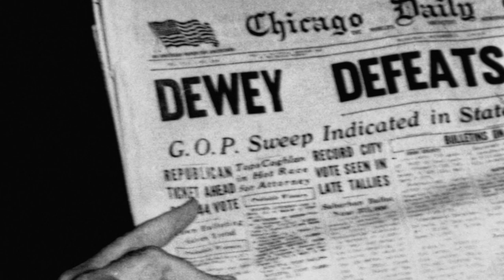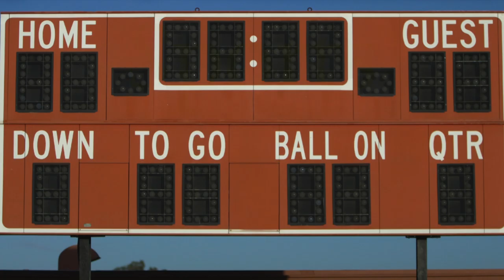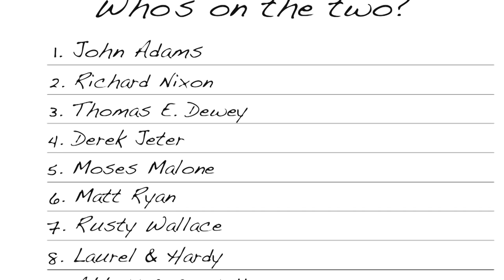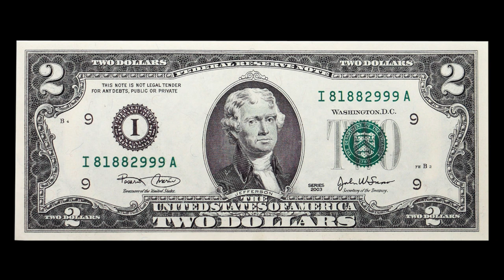Who should be on a new $2 bill? Some offbeat suggestions for the treasury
If the treasury ever redesigned the 2 dollar bill to spur the economy, who might replace Thomas Jefferson? President Trump suggested harriet tubman, but since that's unlikely to happen, here's a fun look at other possibilities for the federal reserve to consider for this piece of currency, from the producers of The Two Dollar Bill Documentary (we love numismatics).

PHOTO ATTRIBUTES:
Currency bills: Bills: By National Museum of American History - Image by Godot13, Public Domain,

Dewey Defeats Truman: GettyImages

Nixon: By Ollie Atkins; cropped by Beyond My Ken (talk) 03:01, 13 July 2018 (UTC) Public Domain,

Sonny & Cher: By CBS Television - eBay itemphoto frontphoto back, Public Domain,

Number 2: NewLine Cinema

Bill Clinton:  By Bob McNeely, The White House

Venus: By NASA - NSSDC Photo Gallery Venus direct link to the big TIFF Version:ftp://nssdcftp.gsfc.nasa.gov/photo_gallery/hi-res/planetary/venus/pvo_uv_790226.tiff, Public Domain,

Nixon & Elvis: By Ollie Atkins, chief White House photographer at the time. See ARC record. Public Domain,